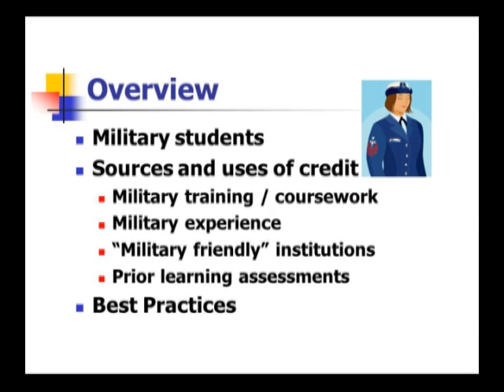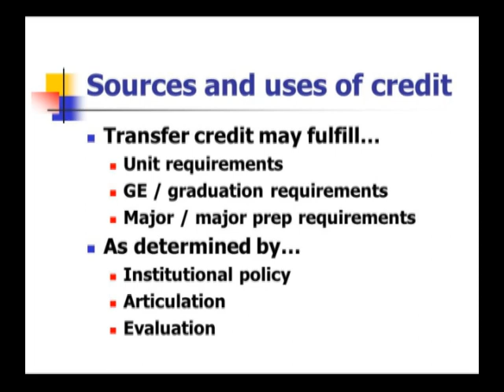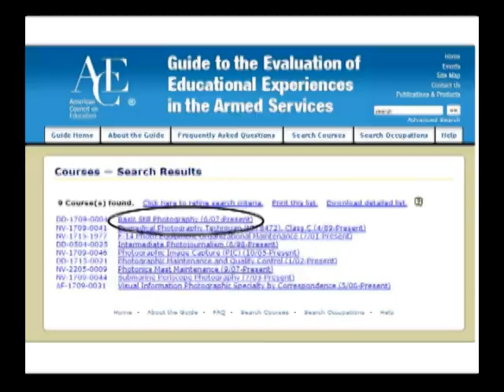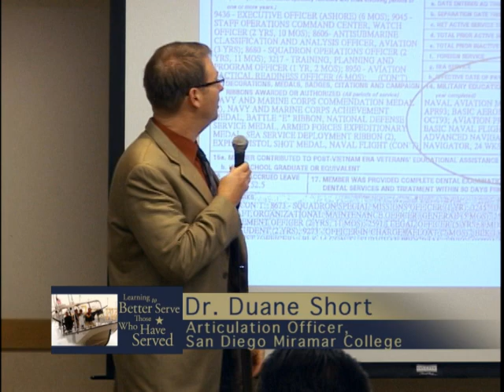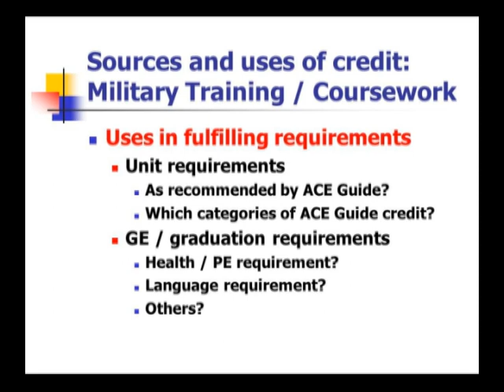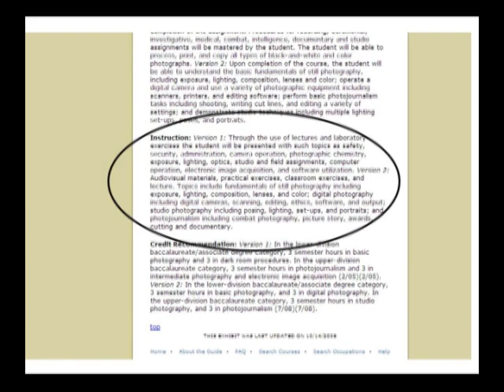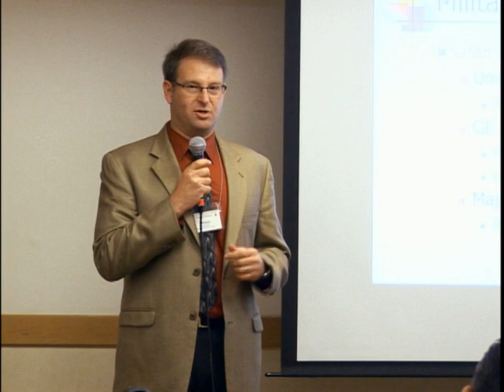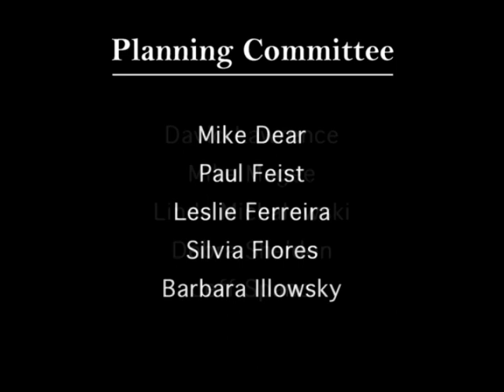Academic Counseling for Military & Veteran Students - Veterans Summit 2012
Speaker: Dr. Duane Short, Articulation Officer, San Diego Miramar College

Many student veterans have military-related educational experiences ranging from basic training to military-sponsored examinations to academic course work at accredited military universities. This breakout will look at the following: the differences between military experiences, how colleges and universities apply credit, how they affect transfer, and what counseling resources are available. Learn about the bewildering acronyms pertaining to the members of the military and veterans at your institution (e.e. AARTS, DANTES, SOC, SMART, ACE). (CCCVS12)